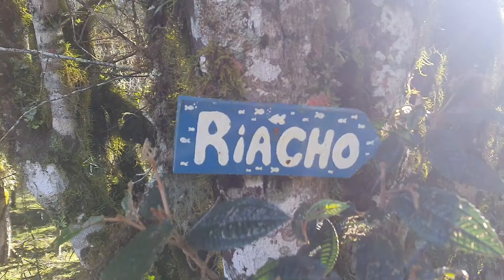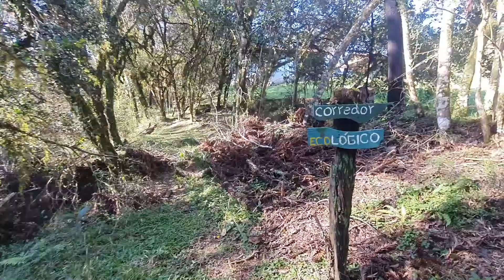Construímos um portal aqui no camping - Família Catarina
Neste vídeo mostramos mais uma novidade aqui no camping da Família Catarina. Um portal para o riacho e a nova trilha da Agrofloresta. Assiste aí!